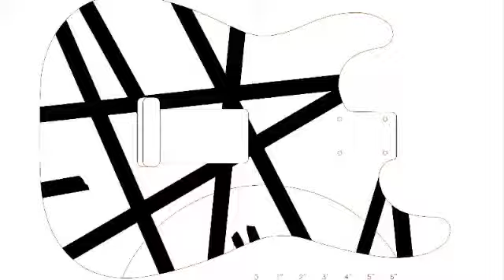VH1 Frankenstrat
some shots of my build sorry i did not get all photos some are lost . i went a little crazy at the end of this one with VH pics for fun Cheers!!!